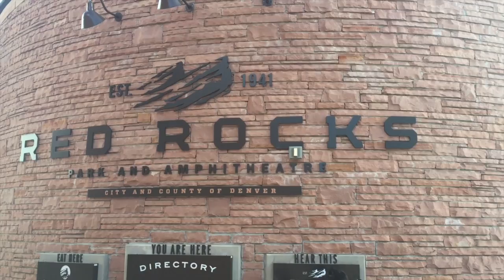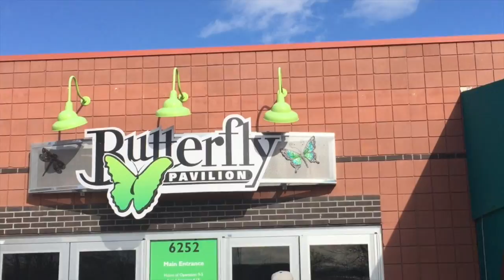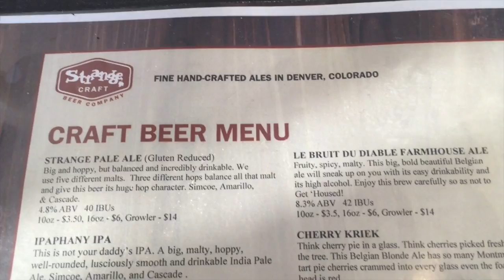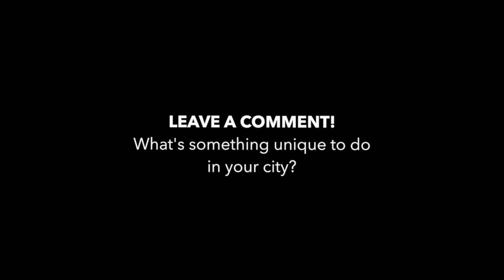FIVE THINGS TO DO IN DENVER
I don't know how I went full travel host in this video but I hope you guys liked it and learned a few things about my hometown, Denver, Colorado.

Thank you guys for watching and as always, keep on TRAvelin'.

"THAT'S NOT A NAME,"

The creature spoke sharply, its patience waning. "Stop lying. What do people call you?"

The little girl trembled, unsure how to satisfy the demanding creature's question.

"That's it. They call me evil. It's is the only thing anyone has ever called me,"

Though the little girl had only repeated her answer, it seemed to have calmed the creature's aggression... for that moment.

"That's a terrible name," the creature stood back and with its bony arm flung a rock into the pond in front of them. The little girl watched the rock rhythmically skim the water as it bounced several times before plunging beneath the depths. She could hardly contain her amazement.

"Are you a sorcerer?!"

"A sorcerer?" The creature snapped back as it puffed up its chest and stood face to face with the little girl. "Do I look like a sorcerer?"

"Of course not!" The little girl decided it best to give an answer that would induce the least amount of anger from the tempermental creature.

"Really now? You think I don't look intimidating enough to be a sorcerer, do you?" The creature raised a fist to the little girl who took a few steps back.

Finally, the creature lowered its fist and broke into laughter.

"Tortoise tits I'm joking. I'm not a sorcerer. I'm just a girl. Just a simple, boring, girl like you."

The creature tossed another rock into the pond that skipped five times before sinking beneath the water.

"I am?" The little girl watched the creature -- or the other girl, rather -- skip a third rock across the pond.

"Yes," the creature responded, "You are a girl. A very strange one at that."

The little smiled at the idea that she might bare some fragment of resemblance  to this fascinating creature that stood next to her in the swamp...

Thanks for reading, guys! See last week's version of the story in the description section of my last video!